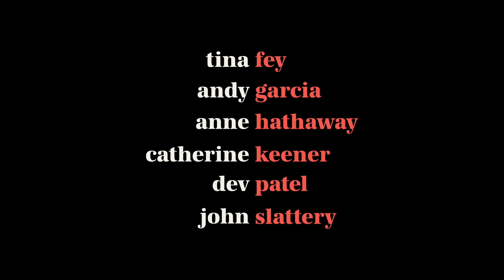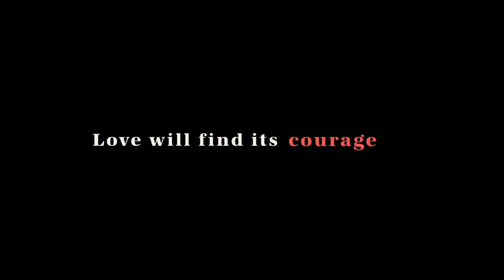Modern Love - Official Trailer | Prime Video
The open, honest, painful and sometimes messy search for love is what makes it so real. Open your heart to the full story of love with Modern Love on October 18th, 2019.

About Modern Love:
An unlikely friendship. A lost love resurfaced. A marriage at its turning point. A date that might not have been a date. An unconventional new family. These are unique stories about the joys and tribulations of love, each inspired by a real-life personal essay from the beloved New York Times column “Modern Love.”